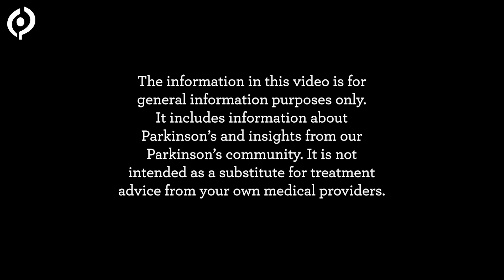How Does Someone Get Diagnosed with nOH in Parkinson's?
Dr. Salima Brillman, a movement disorder specialist with extensive experience in Parkinson's disease, shares what the diagnosis process is for nOH (neurogenic orthostatic hypotension) in Parkinson's.